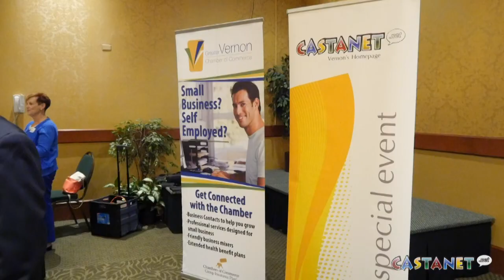North Okanagan midterm report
This video is about regional politicians reporting on business growth, expansion plans in North Okanagan region. (Kate Bouey)